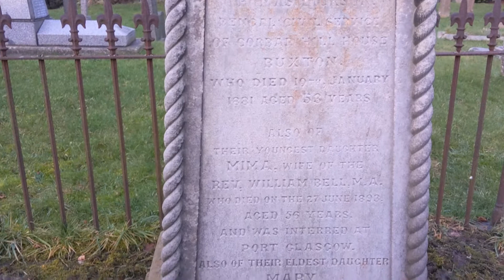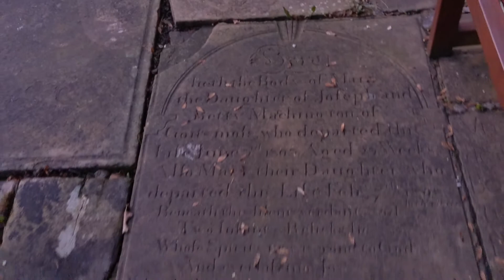super haunted St Peter's church Fairfield Buxton.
St Peter's church Fairfield Buxton part one, walk around .